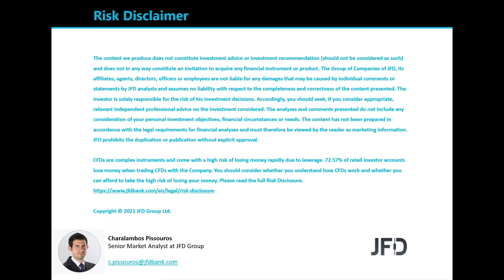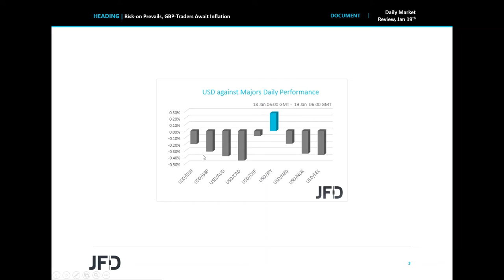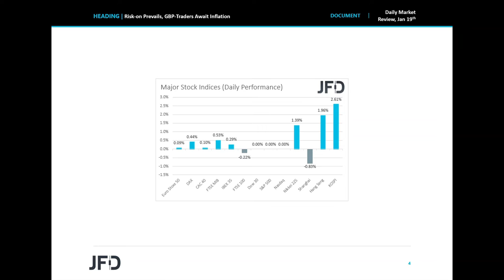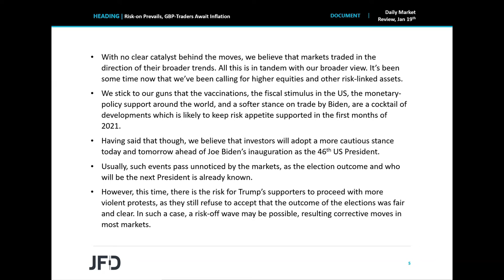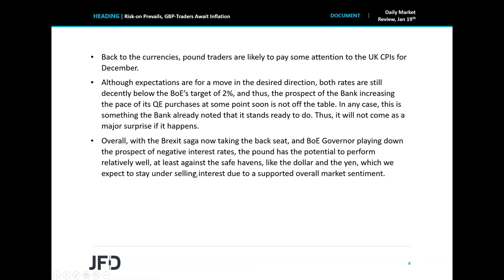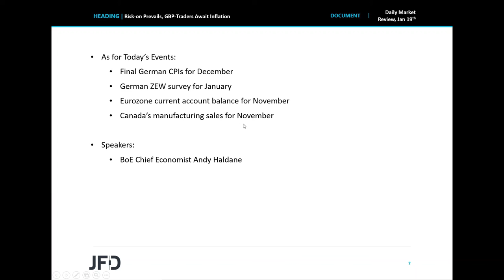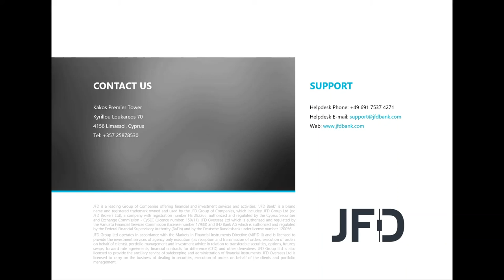Daily Market Review: Risk-on Prevails, GBP-Traders Await Inflation Data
With WallStreet closed for Martin Luther King Day, equities around the rest of the world rose yesterday and today in Asia, while safe havens, like the dollar, the yen, and the franc, came under selling interest. With no clear catalyst, we believe that markets traded in the direction of their broader trends. Pound traders are likely to pay some attention to the UK CPIs, due to be released tomorrow, during the early European morning.